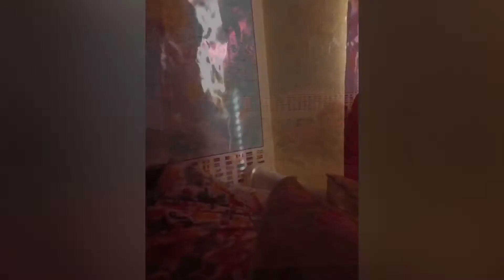Refreshing Back To My Big Sister Carly Turning 12 (2016) ⏮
About 4 years went by fast